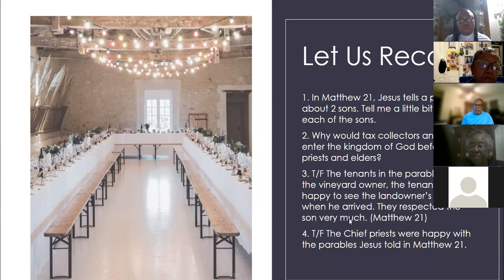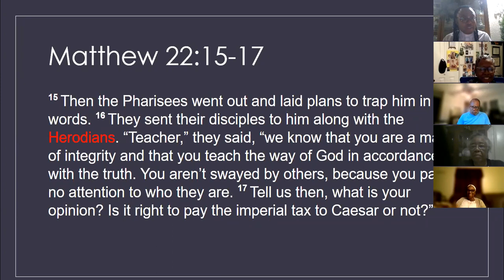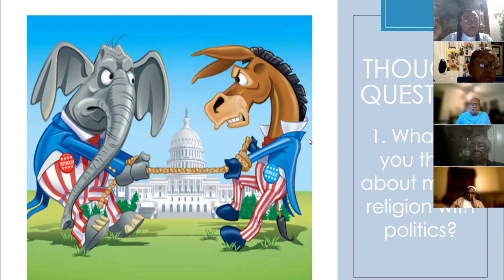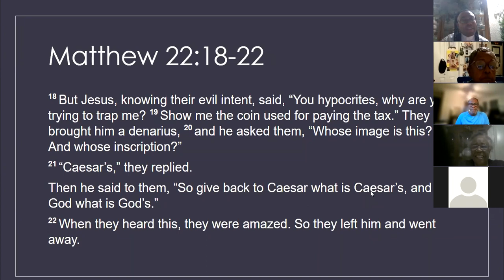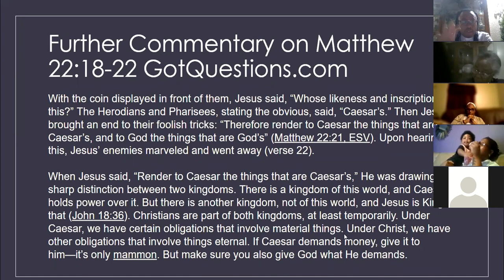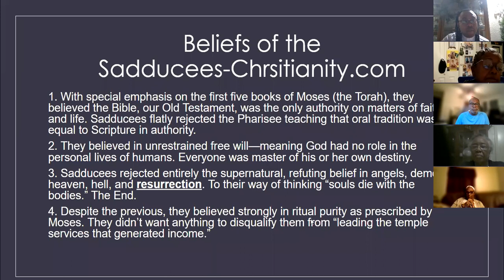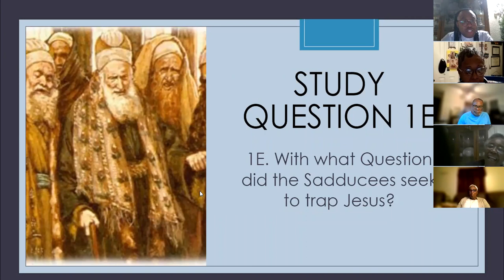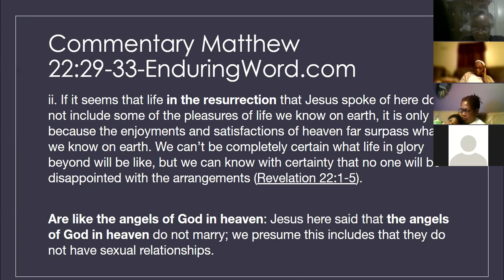Greater Fort Clarke Missionary Baptist Church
Bible Study: The Gospel of Matthew